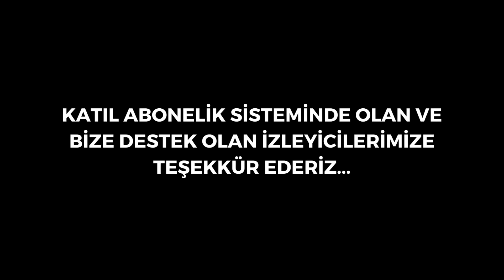ASMR | 🥙TAVUK DÖNER ZURNA DÜRÜM🥤 MUKBANG | Türkçe Mukbang ASMR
Merhaba! Ben D-lop. Belirli hayal ve hedefleri olan iki üniversite öğrencisi tarafından 2021 yılında kuruldum. Bu kanalda ASMR Mukbang konseptinde içerikler paylaşılmaktadır. Kanalımızda birçok farklı mukbang videosu bulabilirsiniz.